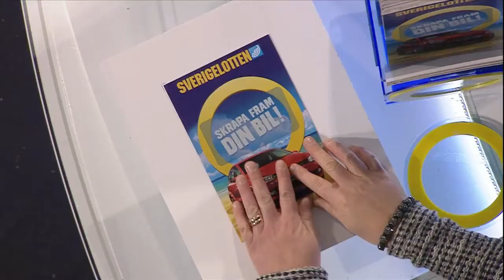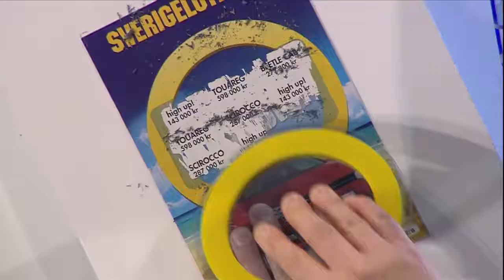Charlotte vann en bil - Sverigelottens vinnare 2014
Charlotte Hovbrandt från Finspång hade den stora turen att bli en vinnare i Sverigelottens högvinstspel. Under flera dagar innan själva dragningen var hon fylld av nervositet och förväntan. När ögonblicket äntligen var inne, valde hon sitt lyckonummer - 7. Och det var en klok satsning!

Vid den spännande stunden när bilvinsten skulle avslöjas, visade sig att Charlotte hade vunnit en sprillans ny Volkswagen High Up, med ett imponerande värde på hela 143 000 kronor!

Sverigelotten, utöver att erbjuda chansen till fantastiska vinster, är också en stolt medlem av Folkspel, föreningslivets eget spelbolag. Varje gång du skrapar en Sverigelott, ger du direkt stöd till svenskt föreningsliv och bidrar till glädje, gemenskap och trygghet för många runt om i landet.

Upptäck vårt omfattande utbud av produkter och var med och skapa vinnande ögonblick med Sverigelotten:

Besök vår webbplats på för mer information